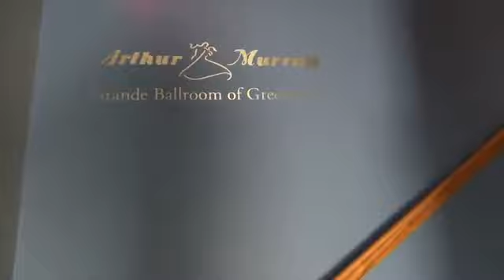Tour of Arthur Murray Grande Ballroom of Greenwich CT